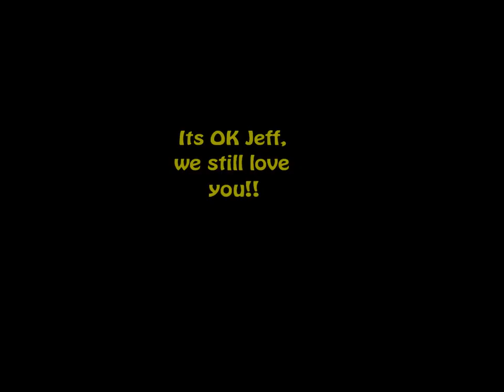TheCounterPoint @ Waking Life Studios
A little behind the scenes reel of TheCounterPoint recording the Presents EP at Waking Life Studios.

EP available Friday, July 13th FREE at thecounterpoint.bandcamp.com